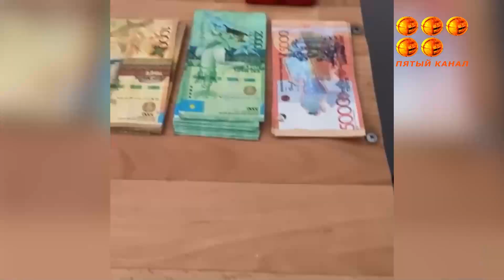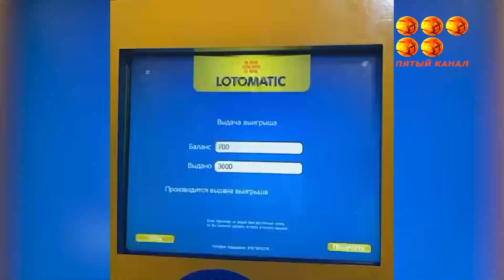Поддельные игровые терминалы выявили в трех точках по Караганде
Они работали под видом Национального оператора лотереи. Областной Департамент экономических расследований ведет следствие по факту организации незаконного игорного бизнеса.